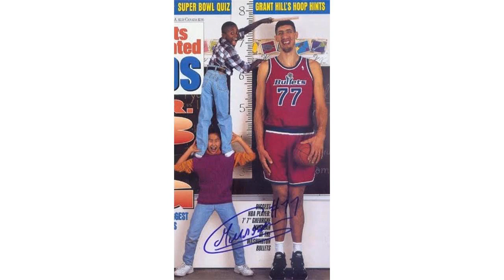与Eminem合拍MV的NBA第一长人！曾把士力架巧克力销遍全美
上世纪90年代的NBA篮坛，有一位来自罗马尼亚的中锋球员给球迷们留下深刻的印象，虽然他只在NBA效力了短短六个赛季，但是却凭借傲人的身高和风趣的个性闻名联盟，他就是前华盛顿子弹队中锋-乔治·穆雷桑。中文名 乔治·穆雷桑 外文名 Gheorghe Muresan国 籍 罗马尼亚身 高 2.31米 / 7尺7寸体 重 137公斤 / 303磅选 秀 1993年第2轮第30位被子弹队选中与身高最矮球员“小虫”博格斯乔治·穆雷桑（Gheorghe Muresan），1971年2月14日出生于罗马尼亚，司职中锋，是NBA有记录以来身高最高的球员之一（与马努特·波尔同为2.31米）,他的球员号码是77号，意为身高7英尺7英尺。穆雷桑的父母身高都没有超过1.75米，而他之所以长的这么高多少跟他的巨人症的有关。童年时期的穆雷桑因为个子高几乎没什么朋友，以至于父母非常担心他未来的生活，直到14岁时一次偶然的机会，穆雷桑的牙医发现了他的特殊之处，身为兼职篮球教练的牙医在争取了穆雷桑父母的同意后，开始训练他的篮球技能。穆雷桑的职业生涯开始于罗马尼亚的CS Universitatea俱乐部，随后前往法国联赛发